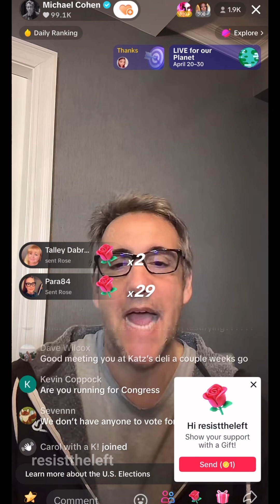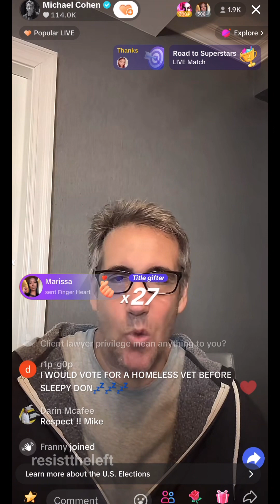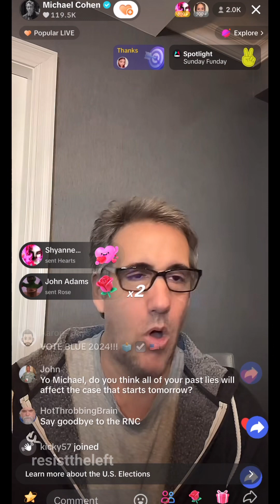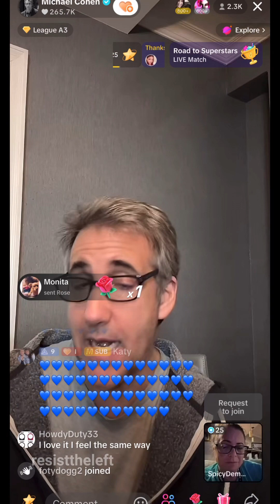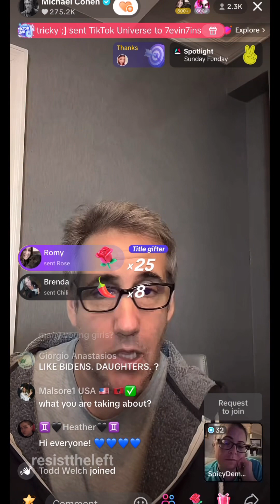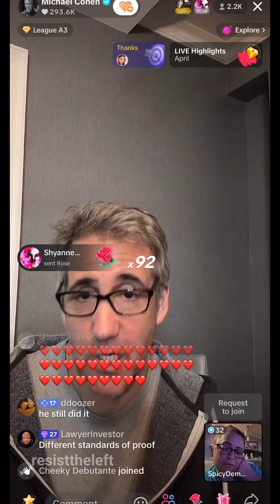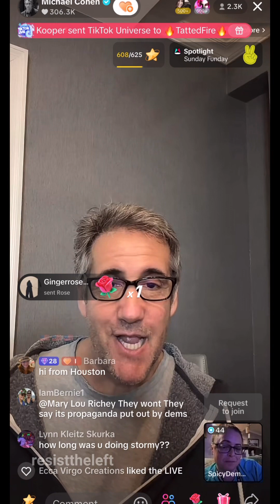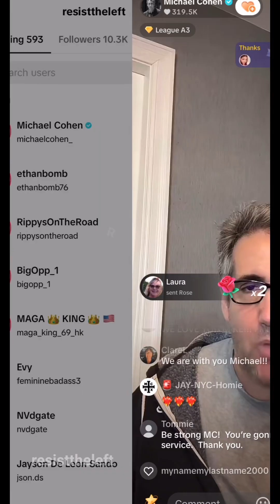Corrupt Michael Cohen on tik tok